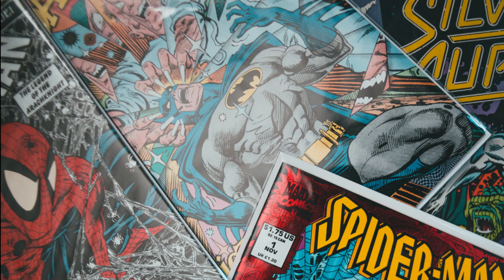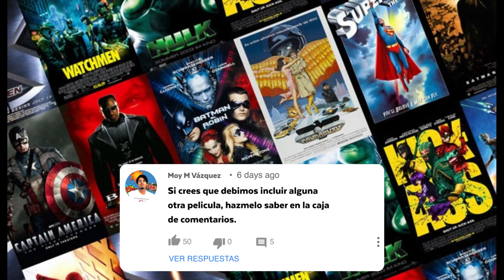Del cómic a la pantalla grande | Películas de superhéroes que han dejado huella en la historia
En este video exploramos el fascinante mundo de las películas de superhéroes y cómo han pasado de ser personajes de cómic a íconos de la cultura pop.